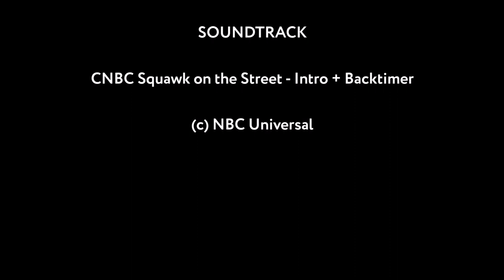CNBC Squawk on the Street - Theme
Copyright NBC Universal

Source: CNBC

This is the theme music of CNBC's "Squawk on the Street".

INFO:
TV/Tracks videos are provided for the entertainment and enjoyment of a larger public. TV/Tracks does not make money with this channel.